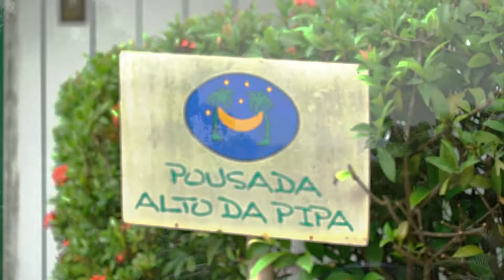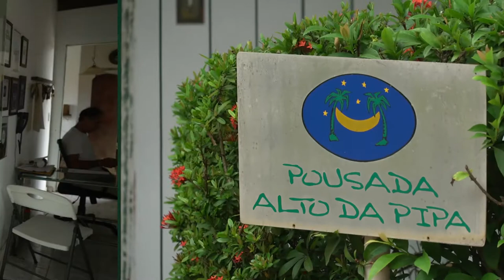POSADA Altos da PIPA - DESTINO VLA on tour en BRASIL!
Te mostramos por dentro la Posada Altos da Pipa, un lugar cálido y acogedor, con el sello de la atención de sus dueños, que te harán sentir como en casa!!
Viajá con nosotros! Destino VLA On tour!